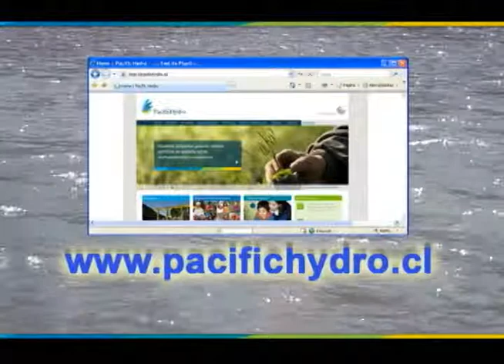Lanzamiento Creciendo Juntos 2012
Pacific Hydro Chile lanza sexta versión del Creciendo Juntos e incrementa fondos.

Quienes estén interesados en participar, pueden obtener las bases y formularios en la página o retirarlas en las oficinas de Relaciones Comunitarias de Pacific Hydro ubicadas en Camino Coya s/n (Costado Terpel), Coya.

Los proyectos se recibirán hasta 27 de julio y las iniciativas beneficiadas se darán a conocer el 24 de septiembre en los medios regionales y en el sitio web.